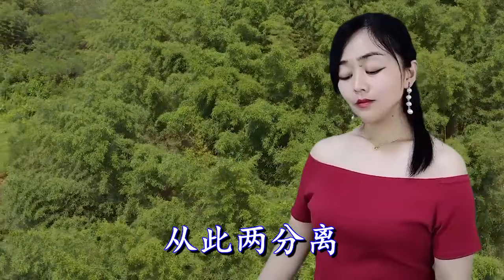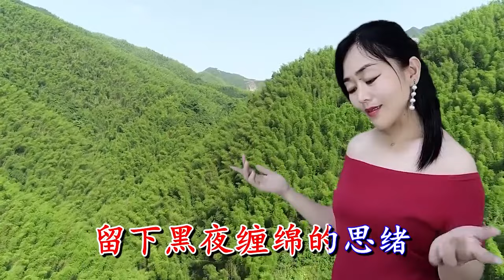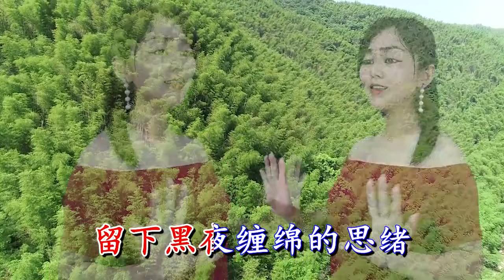《无奈的思绪》歌声甜美忧伤，回味无穷,音乐,音乐综合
《无奈的思绪》
✰ 家人们，记得评论点赞訂閱哟！